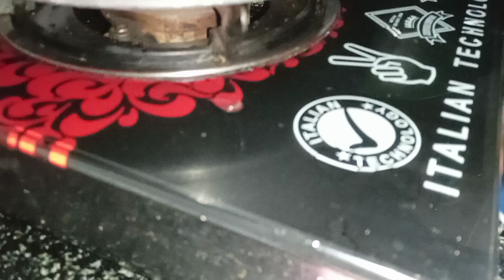Free Publicity ಮಾಡ್ತಾರೆ|ತಿನ್ನೋ ಅನ್ನ ಜೀರ್ಣ ಆಗಲ್ಲ ಅನ್ಸತ್ತೆ|ಮಗಳು ಹುಷಾರಾಗಿದಾಳೆ